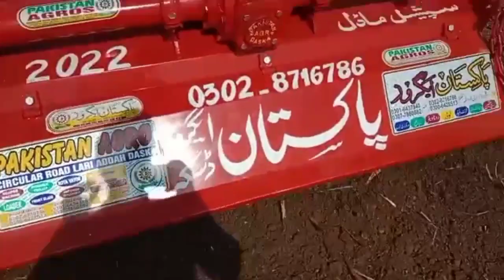54 pahal Rotavatoer price in Pakistan 2022 rota for Sale/ wajid agro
tractor restoration
Rotavatoer Macshio
Rotavatoer price
Rotavatoer Macshio design
Rotavatoer for sale
Rotavatoer for sale
54 palay Rotavatoer Macshio design
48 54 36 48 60 palay  Rotavatoer price
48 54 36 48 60 Rotavatoer  for sale